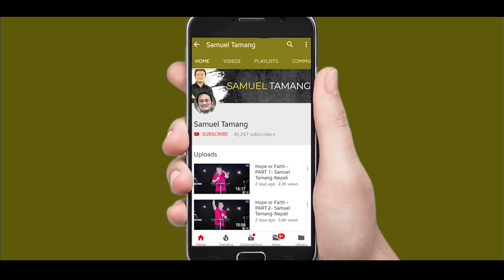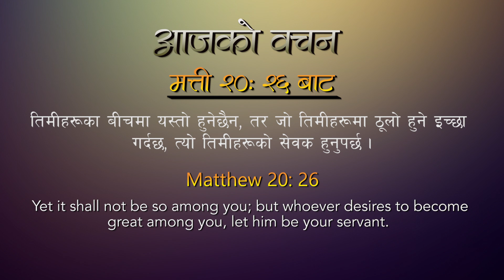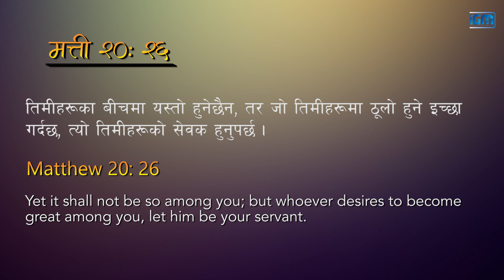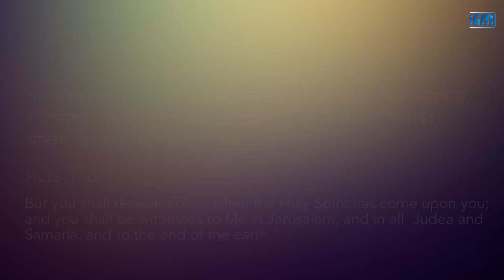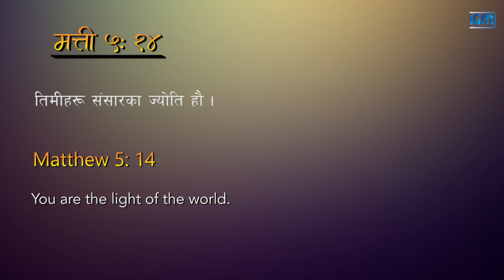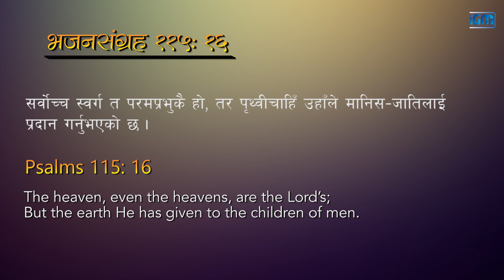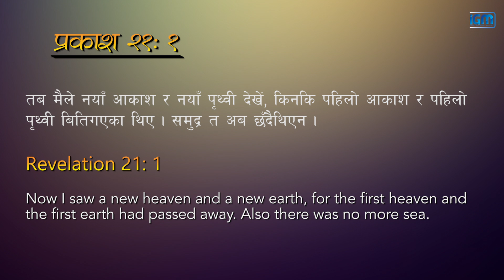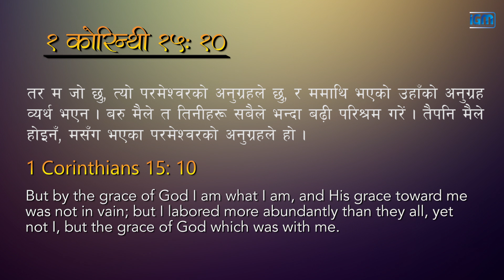The No. 1 Secret to be Great in Life -Samuel Tamang/Nepali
Speaker: Samuel Tamang
Topic: The Number 1 secret to be great in life. Jesus has disclosed this mighty truth.